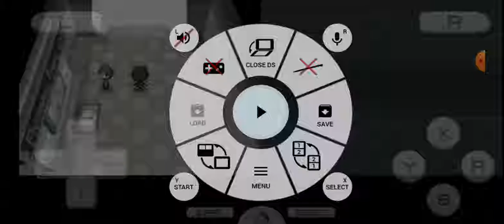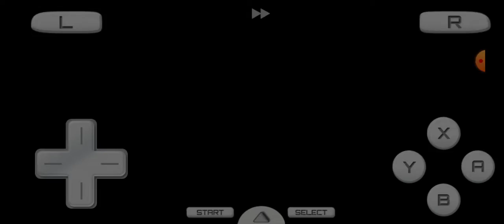hướng dẫn pokemon moon black 2 tập1: cách bắt roffuc